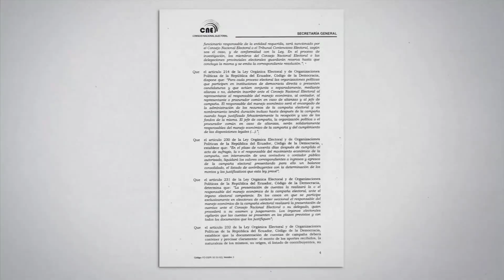´CNE NO TIENE COMPETENCIA PARA PREVENIR DINERO ILICITO EN LA CAMPAÑA ELECTORAL´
De acuerdo a la Directora de fiscalización del Consejo Nacional Electoral este organismo no tiene  la competencia para prevenir la penetración de dinero ilícito en las campañas electorales… pueden remitir casos bajo denuncias formales y la fiscalización es a posterior….

Fausto Camacho - experto procesos electorales
Giovanna Guano - directora (e) fiscalización CNE